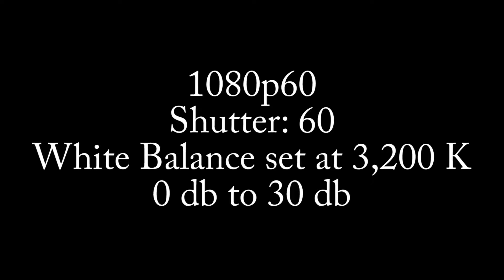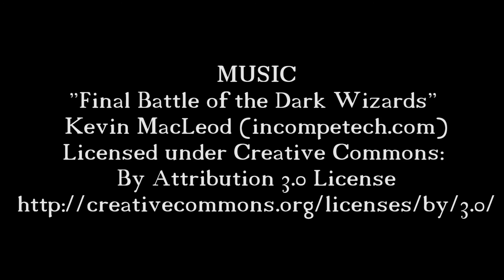Panasonic UX90 vs AC90. Battle of the 90ies. Low light test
I was lucky to have received a test unit of the Panasonic UX90 ( UX 90 ) camcorder. As you can see on my channel, many of my videos have been shot with the AC90 that I got back in 2012. I decided to compare the low light abilities against each other. The UX90 actually has an even higher gain setting but I only did up to 30 since that's the limit of the AC90.

The UX90 is 1 of 3 new professional 4K camcorders from Panasonic. The other 2 is the UX180 ( UX 180 ) and the HC-X1 ( HCX1)

If my videos get enough attention, I'll get to borrow the UX180 next. That camcorder can do 4K60p!! I have a lot of cool ideas for it.

As you can see, the price of the UXX90 is $2,096
When the AC90 first came out it was $2,000 and then soon after that, it got down to $1,800 on special. With the $200 I saved, I ended up getting a camera bag.

This is my first video of the UX90 and I'll be posting a heck of a lot more videos, including tests and different events such as Lion Dance competitions in Boston, opening ceremony of the frog pond ice skating rink and Holiday events around Boston. I'll also try to shoot a music video with it.

Compared to my AC90, it has a built in lens cap, strong ND filters (AC90 has them but would still need an extra ND filter for outdoor shooting or the shutter would be a bit on the high side), longer zoom lens and obviously shoots in 4K 24p and 30p.

It has a 1" chip and so that would in theory make the auto focusing worse than professional cameras with smaller chips but with the brief moments I had with it, it's actually pretty decent. I've only tried inside the house and a tiny bit outside the house. With the AC90, the auto focusing is extremely good in that in many situations, you don't need to manual focus. We'll see how the UX90 does.

It has a hybrid stabilizer but unfortunately that only works with the HD modes. With the 4K mode, it's just an optical stabilizer. Maybe it'll work with the UX180 or HC-X1 because it supposedly uses more pixels for 4K. Speaking of using more pixels for the video, the UX180 is said to be better at low light capabilities are is a little sharper. If the HC-X1 is using similar tech as the UX180, it'll be sharper than the UX90 as well. Both the UX180 and the HC-X1 have 4K 60p and a 20x zoom lens. The UX90 is at 15x. Still a big price difference. UX90 is $2,095 while the HCX1 and the UX180 is $3,199.99 and $3,495 respectively.